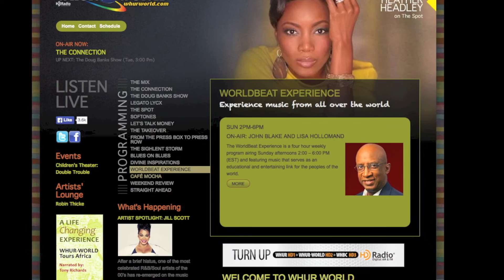WHUR explains HD Radio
Get an inside look at HD Radio technology in action at WHUR in Washington, D.C. Through HD Radio technology WHUR has been able to create WHUR-World on 96.3 HD2 and also broadcast Howard University's student run campus station WHBC on 96.3 HD3. Learn more about HD Radio technology at HDradio.com/DC